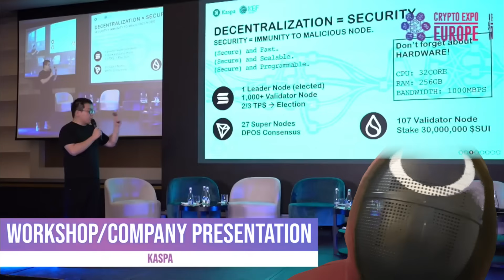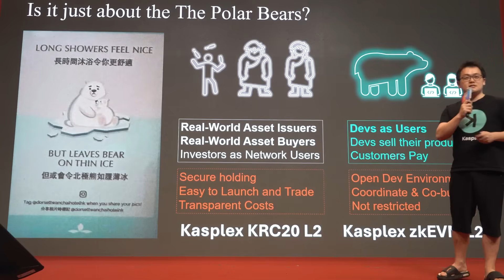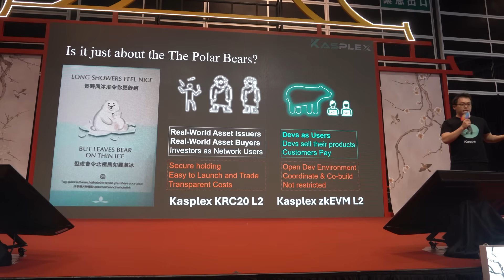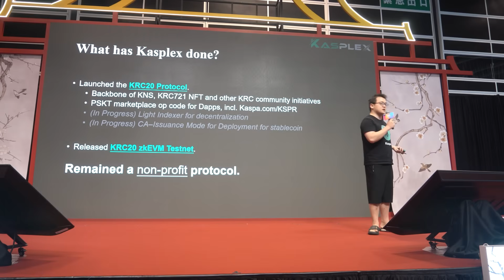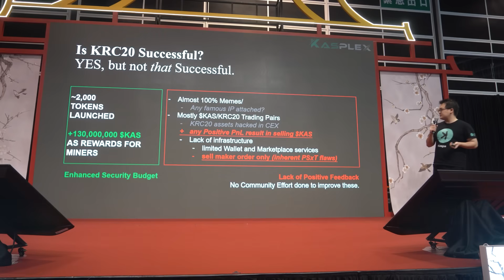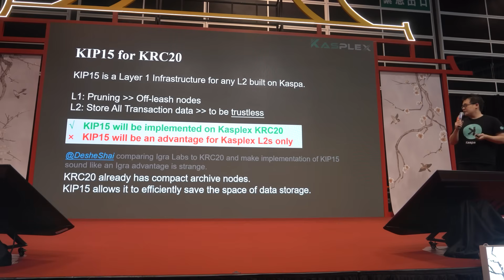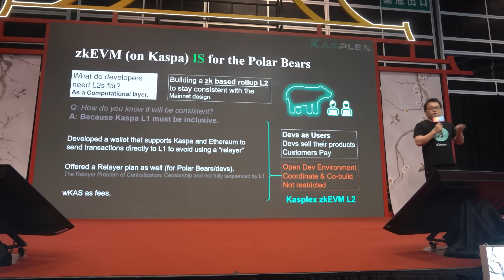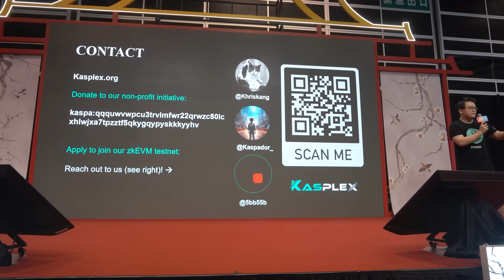Kaspa Smart Contracts On Layer 2: How Kasplex L2 Is Changing The Game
kaspa:qp6y32xgv5ncdvz3sqgfahj50uazl56qqeza3rtae65r8skkjj5nv8ytuywm4

𝕏  @UrCryptoCrew

In this video we'll dive deep into kaspa presentation on Kasplex L2 Vision for Kaspa by Junny from the Kaspa Ecosystem Foundation (KEF). In this video, we explore how Kasplex, a cutting-edge Layer 2 (L2) solution, is designed to enhance the Kaspa blockchain network.

Kaspa, known for its innovative approach to blockchain scalability and decentralization, is taking a significant step forward with Kasplex. This Layer 2 solution is tailored to meet the needs of both developers and non-technical users, offering secure, efficient, and transparent tools for asset issuance and trading.

The purpose and design philosophy of Kasplex. How Kasplex serves real-world asset issuers, buyers, and developers. The achievements of Kaspa, including the TR0 protocol and Testnet for smart contracts.

Challenges with PRC-20 tokens and marketplace limitations.
The integration of Kasplex with TIP-15 and its role in the Kaspa ecosystem.
Risks and challenges of Layer 2 solutions and how Kasplex addresses them.

The future roadmap for Kaspa and Kasplex in 2025 and beyond.
If you're curious about how Kaspa is revolutionizing blockchain technology with its Layer 2 solutions, this video is a must-watch.

What is Kasplex?
Kasplex is a Layer 2 solution designed to enhance the Kaspa blockchain network. It focuses on providing secure, user-friendly, and cost-transparent tools for real-world asset issuers and buyers.

By addressing the limitations of PRC-20 tokens and improving marketplace functionality, Kasplex aims to create a more inclusive and efficient ecosystem for both developers and non-technical users.

Kaspa has already made significant strides in the blockchain space with its TR0 protocol and Testnet for smart contracts. However, the introduction of Kasplex takes the network to the next level by:

Enhancing scalability and decentralization.
Providing tools for real-world asset tokenization.
Supporting both Kaspa tokens and Ethereum ERC-20 tokens.
Addressing challenges with PRC-20 tokens and marketplace limitations.
Kasplex is not just a Layer 2 solution; it's a vision for the future of blockchain technology.

Key Features of Kasplex
Secure Asset Issuance and Trading: Kasplex ensures that all transactions are secure and transparent, making it easier for users to calculate costs and returns.

Developer-Friendly Environment: While Kasplex is designed for non-technical users, it also provides tools and resources for developers to build and innovate.

Integration with TIP-15: Kasplex seamlessly integrates with TIP-15, enhancing its functionality and scalability.

Support for Multiple Token Standards: Kasplex supports both Kaspa tokens and Ethereum ERC-20 tokens, making it a versatile solution for various use cases.

Decentralization and Scalability: By leveraging Layer 2 technology, Kasplex enhances the scalability and decentralization of the Kaspa network.

While Kasplex offers numerous benefits, it also faces challenges, such as:

Centralization Risks: Layer 2 solutions can introduce risks of centralization, but Kasplex addresses this by maintaining alignment with Kaspa's decentralized principles.

Data Storage and Migration: Kasplex tackles the complexities of data storage and migration, ensuring a seamless user experience.

Marketplace Limitations: By improving marketplace functionality, Kasplex enables better price discovery and trading efficiency.

Kaspa's Achievements and Roadmap
Kaspa has already achieved significant milestones, including the launch of the TR0 protocol and the Testnet for smart contracts. Looking ahead, the integration of Kasplex with TIP-15 and the continued development of Layer 2 solutions will play a crucial role in the network's growth.